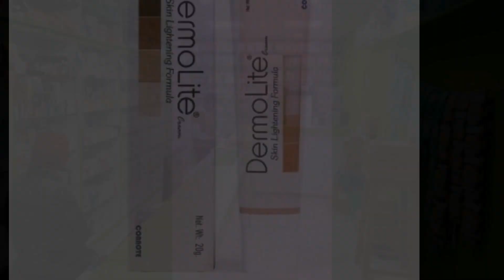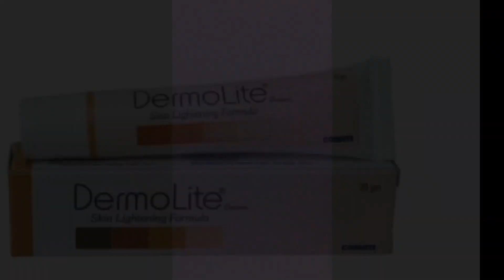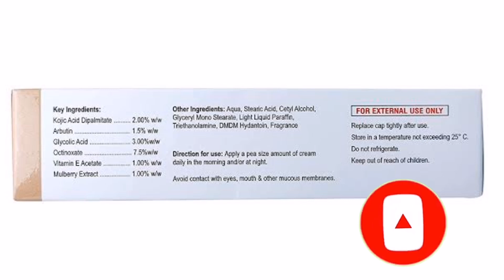Dermolite Skin Lighting Cream Review in hindi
Dermolite cream
Dermolite
Dermolite Skin cream
Dermolite lightning
Dermolite skin lightening cream
Dermolite face cream
Dermolite whitening cream
Dermolite cream review
Dermolite lightening cream
Dermolite face cream review

DISCLAMIER:
1976,
criticism,
Comments, News reporting, Teaching, Scholarship, Education
and Research.